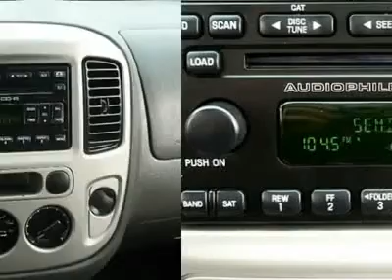2006 FORD ESCAPE Cherry Hill, NJ 25093R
2006 FORD ESCAPE Cherry Hill, NJ
Stock

Don't miss this 2006 Ford Escape. It's equipped with automatic transmission and features a Silver Metallic exterior. With 65935 miles, you'll want to take this car home. Make a great choice today.